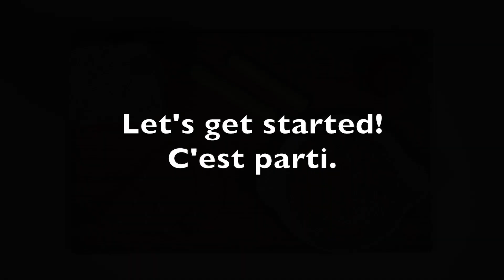Ham and cheese roll ups in the Air Fryer | Roulés au fromage et jambon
The truth is those cheese roll ups are extremely easy to make. Perfect lunch or snack you can easily change the recipe to make them sweet (chocolate/bananas, jam...) just be creative.

Printable recipe by: DelishAirCook

Ingredients:

-White bread
-Thin slices of ham
-Mozzarella sticks, cheddar...
-Breadcrumbs (you can add some parmesan powder, spices, herbs...)
-Egg

Instructions step by step:

Begin by trimming the crust off your bread.
Set aside the crust for later, for a sweet dessert, croutons...
Then, use a rolling pin and roll out the bread finely. Attach two slices of bread together (if they are small).
Place thin pieces of ham and mozzarella stick. Then, roll it up tightly.
Close the edges, so the cheese will stay inside.
In a hollow dish, crack an egg. Whisk it.
Then, add the breadcrumbs in another hollow dish.
Dip the roll into the egg, then into the breadcrumbs. You can mix the breadcrumbs with parmesan, spices...
Place them onto the air fryer basket. I put a sheet of parchment paper* in case of the cheese would run. Repeat for each remaining cheese rolls.
Optional: spray some oil for a golden color.
Air fryer: 375F/190C for 10 minutes - Flip them halfway
Serve right away. Enjoy and dip them in your favorite sauce.

Enjoy! Bon appetit

Take pictures when you make my delicious recipes. Tag me with @DelishAirCook or DelishAirCook on Instagram. I'd love to feature your creation.

Ingrédients:
-Pain blanc
-De fines tranches de jambon
-Bâtonnets de mozzarella, cheddar...
- Chapelure (vous pouvez ajouter de la poudre de parmesan, des épices, des herbes...)
-Œuf

Instructions pas à pas :

Commencez par couper la croûte de votre pain.
Réservez la croûte pour plus tard, pour un dessert sucré, croûtons...
Ensuite, utilisez un rouleau à pâtisserie et étalez le pain finement. Attachez deux tranches de pain ensemble (si elles sont petites).
Placer de fins morceaux de jambon et le bâton de mozzarella. Ensuite, enroulez-le fermement.
Fermez les bords pour que le fromage reste à l'intérieur.
Dans un plat creux, cassez un œuf. Fouettez-le.
Ensuite, ajoutez la chapelure dans un autre plat creux.
Tremper le rouleau dans l'œuf, puis dans la chapelure. Vous pouvez mélanger la chapelure avec du parmesan, des épices...
Placez-les sur le panier de la friteuse à air. J'ai mis une feuille de papier sulfurisé* au cas où le fromage coulerait. Répétez l'opération pour chaque rouleau de fromage restant.
Facultatif : vaporisez un peu d'huile pour une couleur dorée.
Friteuse à air : 375F/190C pendant 10 minutes - Retournez-les à mi-chemin
Servir tout de suite. Dégustez-les et trempez-les dans votre sauce préférée.

Si vous avez des questions, posez-les moi dans la section commentaires.

Prenez des photos lorsque vous préparez mes délicieuses recettes. Taguez-moi avec @DelishAirCook ou DelishAirCook sur Instagram. Je serais ravi de présenter votre création.